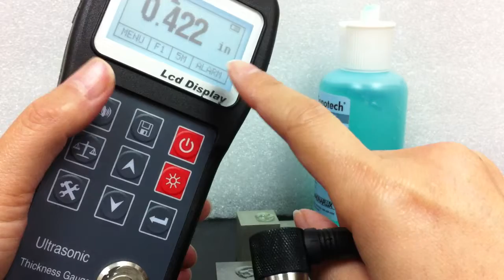GUT310 Operation by Landmark Precision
This video shows the basic operation of a GUT310 ultrasonic thickness gauge.